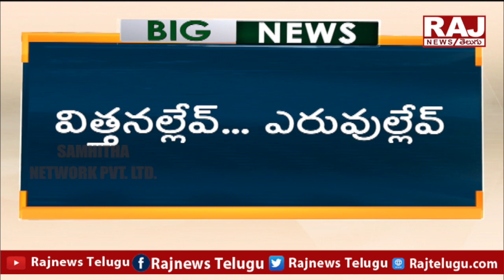విత్తనల్లేవ్, ఎరువుల్లేవ్ - గాలికొదిలేసిన కేసీఆర్.. | Burning Issue | Raj News Telugu